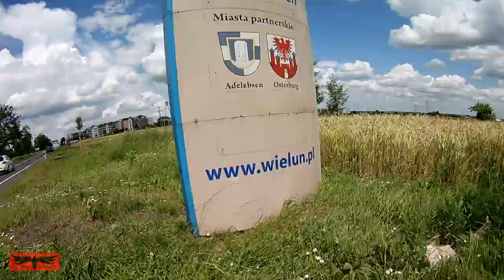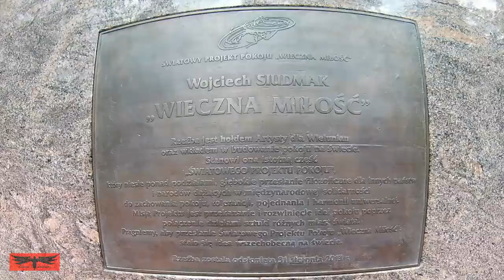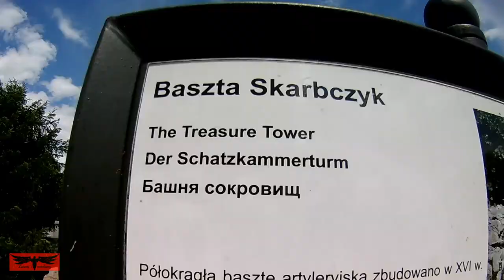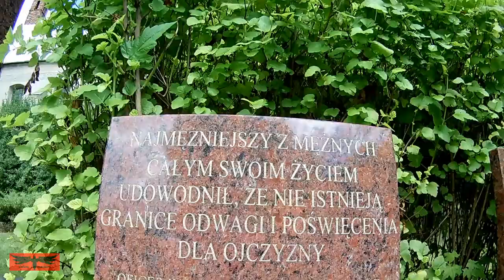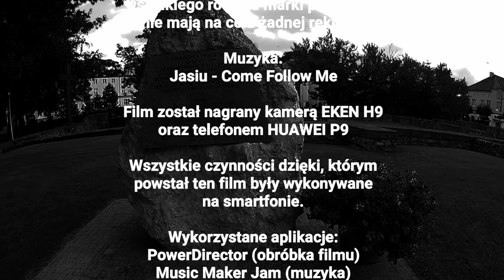Jak zjeść rosół w kasku? | Ciekawe miejsca - Wieluń (pomniki, mury, baszty, ruiny) | Suzuki SV650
W pierwszej części filmu wracam ze sklepu z zakupami potrzebnymi na rosół. Gotuję go i jem bez ściągania kasku ;)

W drugiej części zwiedzam Wieluń.

Wieluń był miastem królewskim Korony Królestwa Polskiego w starostwie wieluńskim w powiecie wieluńskim województwa sieradzkiego w końcu XVI wieku. Jest także często uważany za miejsce wybuchu II wojny światowej. Niekiedy nazywany polską Guernicą w związku z bestialstwem Luftwaffe wobec ludności cywilnej podczas nalotów bombowych 1 września 1939.

Zwiedzane miejsca (miedzy innymi):

- Pomnik Pogromców hitleryzmu
- Brama Krakowska i Ratusz Miejski
- Ruiny Prochowni
- Mury obronne
- Baszta Męczarnia zwana również Katownią
- Zegar słoneczny
- Ruiny Baszty Swawola
- Pomnik Jana Pawła II
- Baszta Skarbczyk
- Muzeum Ziemi Wieluńskiej (z zewnątrz)
- Pomnik rotmistrza Witolda Pileckiego
- Zrekonstruowane fundamenty dawnego kościoła farnego

Nie bądź ch...

Widoczne w filmie
wszelkiego rodzaju marki produktów
nie mają na celu żadnej reklamy

Film został nagrany kamerą EKEN H9
oraz telefonem HUAWEI P9

Wszystkie czynności dzięki, którym
powstał ten film były wykonywane
na smartfonie.

Wykorzystane aplikacje:
PowerDirector (obróbka filmu)
Music Maker Jam (muzyka)

Wielkie dzięki za obejrzenie.
Pamiętaj!
Jeździj bezpiecznie!!!

Polub profil
na facebook